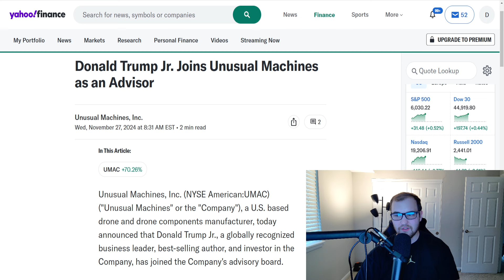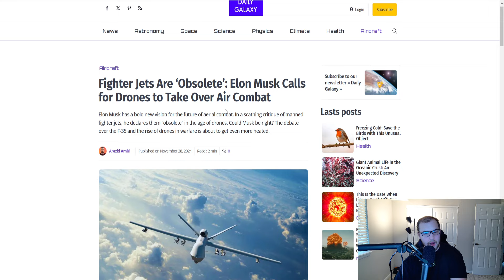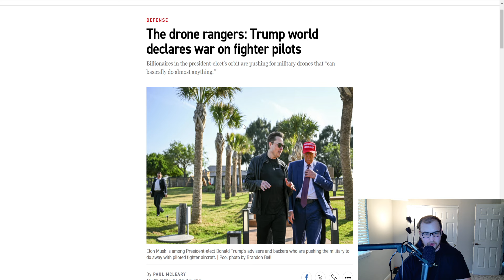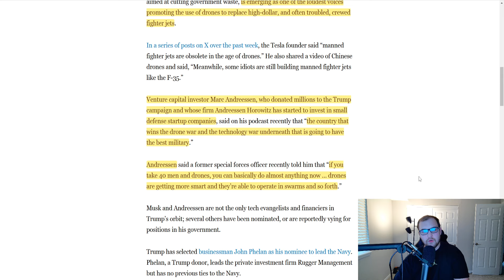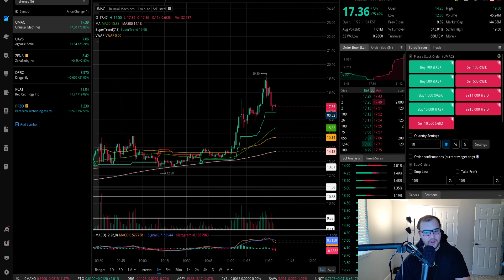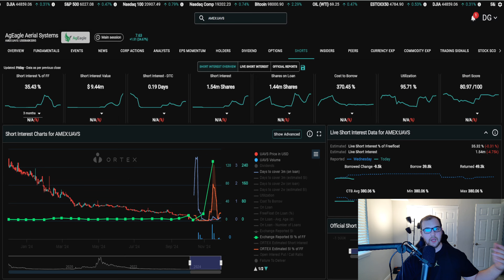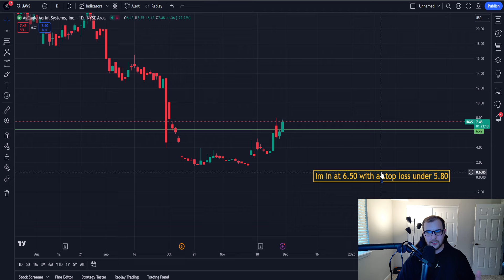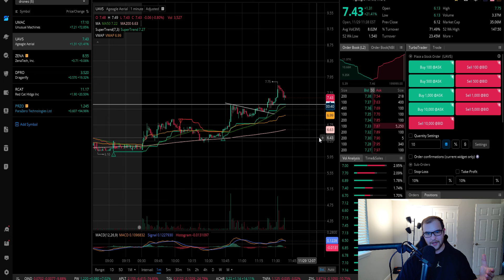$7 Drone Penny Stock invited to the White House as Elon pushes Drones to Trump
Drone stocks, drone stock, elon musk drones, trump drones, umac stock, uavs stock

💥You can trade here and get 15 FREE stocks if you sign up with my

📊Chart Patterns Poster

Follow my X for more updates on these Stocks:
🟦 X (Twitter):   / moonmarket_

If you follow any of my Ideas or trades you are at risk of losing your entire investment. Do not follow any of my trade Ideas because you will likely lose everything.